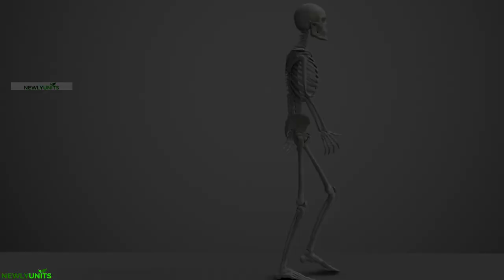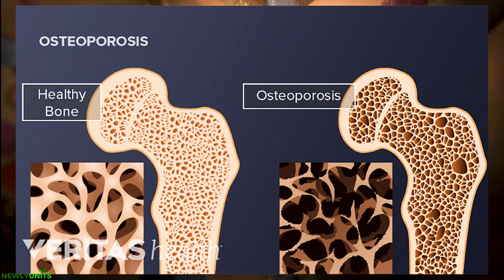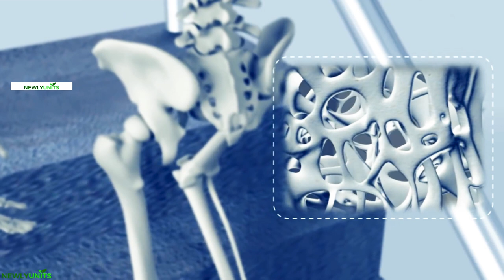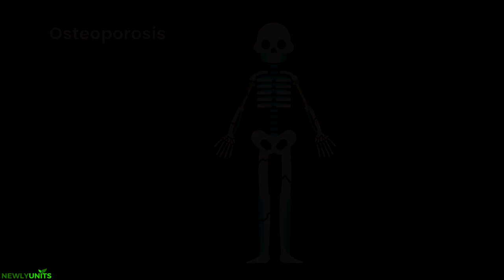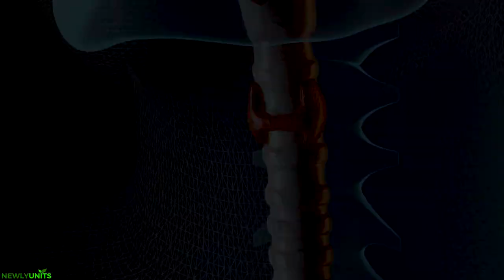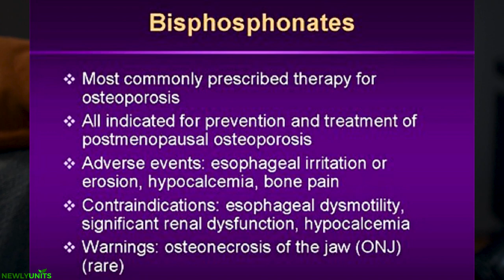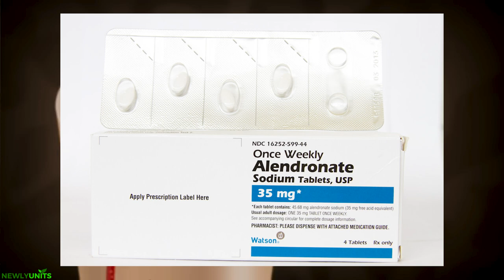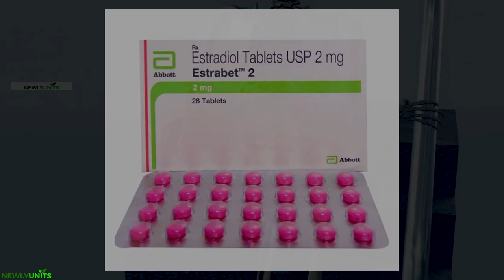ඔස්ටියෝපොරෝසිස් ගැන දැනගමු 😨| Osteoporosis | symptoms | causes | treatment in sinhala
ඔස්ටියෝපොරෝසිස් යනු අස්ථි ඛනිජ ඝනත්වය සහ අස්ථි ස්කන්ධය අඩු වන විට හෝ අස්ථි වල ව්‍යුහය සහ ශක්තිය වෙනස් වන විට වර්ධනය වන අස්ථි රෝගයකි. මෙය අස්ථි බිඳීමේ අවදානම වැඩි කළ හැකි අතර අස්ථි ශක්තිය අඩුවීමට හේතු විය හැක.

A bone disease called osteoporosis arises when bone mass and mineral density decline, or when alterations occur to the composition and integrity for bone . This may result in a weakening of the bones, raising the possibility of fractures.